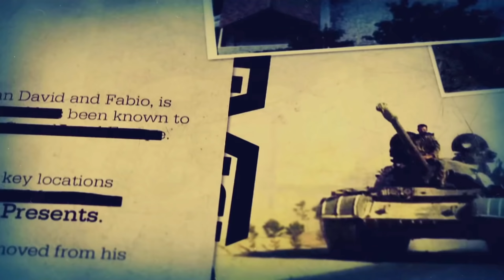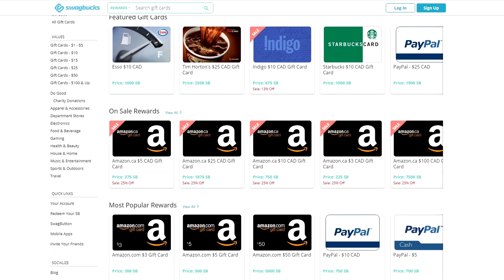Black Ops 2 is Trending in 2020! (Christmas Noobs)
Black Ops 2 was trending in 2020... And it's FULL OF CHRISTMAS NOOBS!
Earn REAL MONEY plus get an extra $5 bonus when you take your first survey.

xWASDMitch plays Black Ops 2 PC BO2 in 2020 and gets matched against SO MANY CHRISTMAS NOOBS. I think I found the best lobby ever. Also hit some sniping sniper clips with Ballista and DSR.

YouTube Join Members:
Brian Miskell, Fizz, DivineOrigin, blurryyyface 18, Jesus Sanchez, Salad420, Brian Miskell, trueki, WOODY, LoE xXZOTiYACXx, Raves, Tyler Kim, CALABLE, TheKrado7-99, Matt, Vyzim VY, Rez Lobo. JOIN to get icons beside your name in the comments / livestreams, credited as an executive producer, and more!